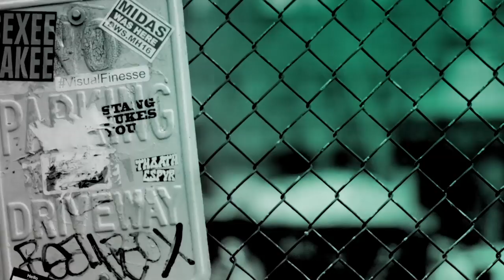Marvin Jones III Talks About CW's "Black Lightning"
"Black Lightning" follows Jefferson Pierce who made his choice: he hung up his suit and secret identity years ago. But with crime and corruption spreading like wildfire, and those he cares about in the crosshairs of the menacing local gang The One Hundred, he must return as Black Lightning — to save not only his family, but also the soul of his community. Marvin Jones III dropped by BUILD to talk all about the popular CW series. After the BUILD, catch up on "Black Lightning" on iTunes.